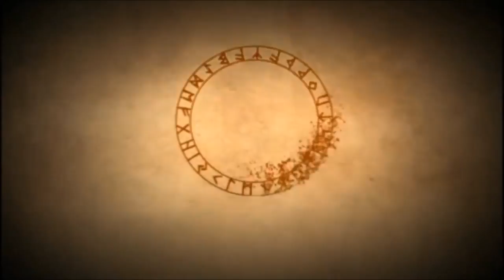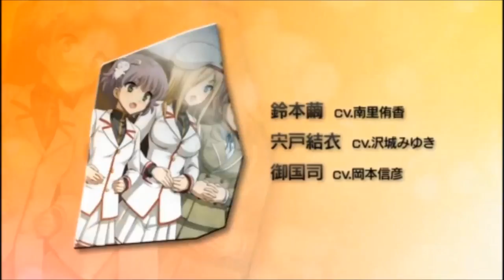All Corpse Party Openings 1080P HD (Both BD OPs)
This is the updated version of the Corpse party openings including both blood drive openings, i could find this anywhere so i made one
Blood covered: 0:00
Book of shadows: 1:27
Sachikos Hysteric Birthday: 3:35
Tortured souls: 5:03
Blood Drive OP 1: 7:13
Blood Drive OP 2: 9:24
Dead Patient: No Opening Yet